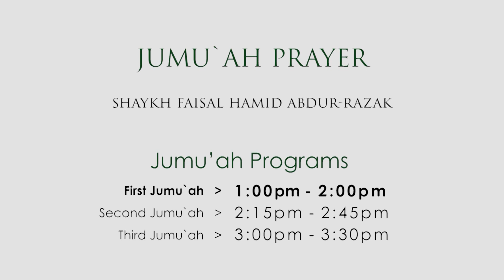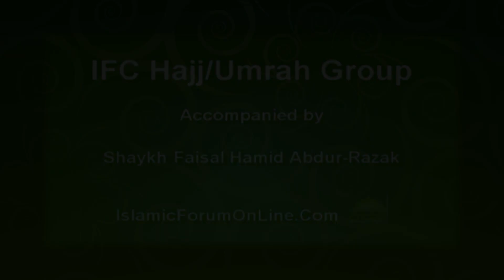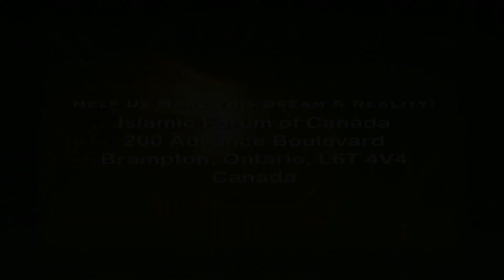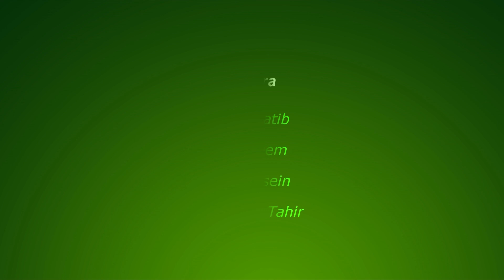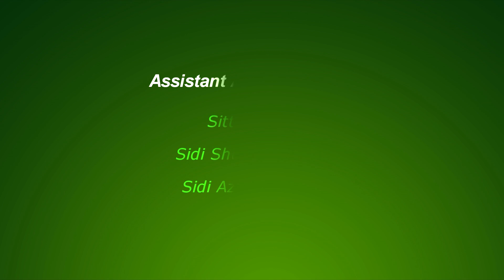Message of Mercy - Dhul Hijjah - August - 03 - 2019